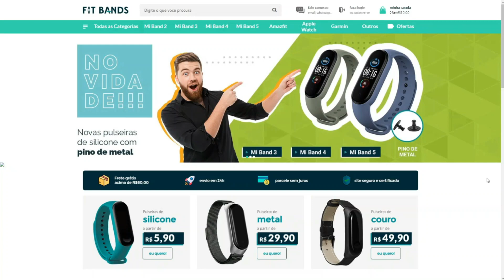MARAVILHA! MI BAND 6 É HOMOLOGADA AQUI NO BRASIL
Mi Band 6 é homologada pela Anatel para venda oficial no Brasil.

[COMPRE A MI BAND 6 NA ALIEXPRESS]